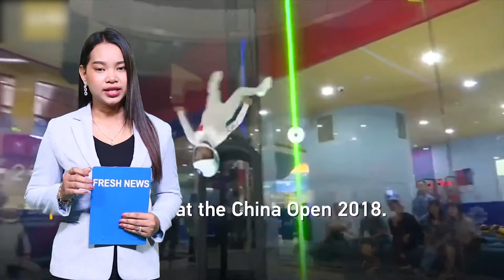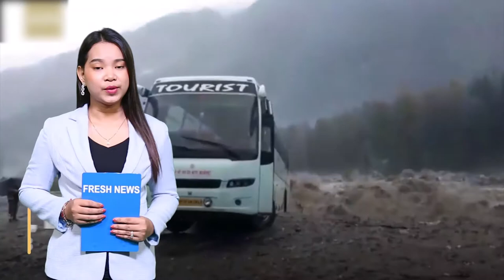ទស្សនា​វីដេអូ​នៃ​សកម្មភាព​ប្លែកៗ​ចំនួន ៣ នៅ​ជុំ​​វិញ​ពិភព​លោក ដែល​អ្នក​មិន​គួរ​មើល​រំលង!